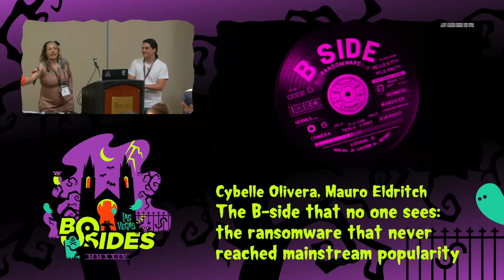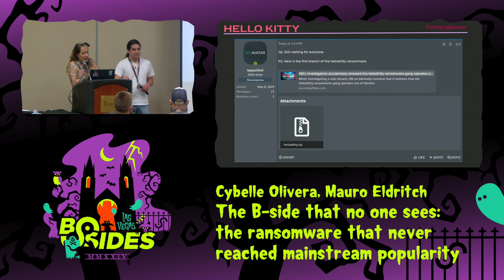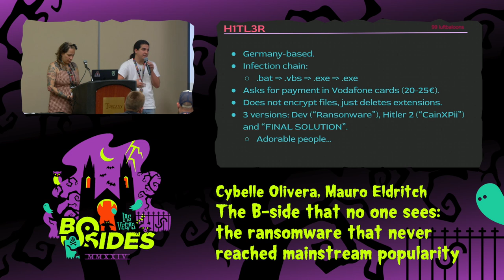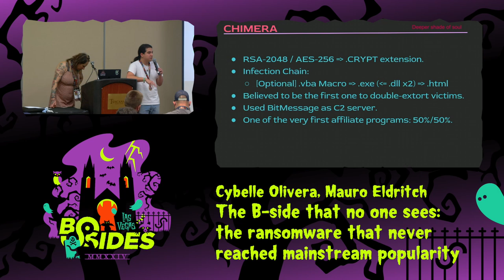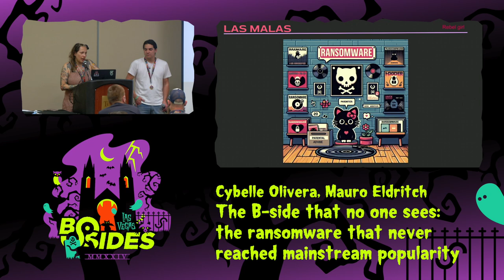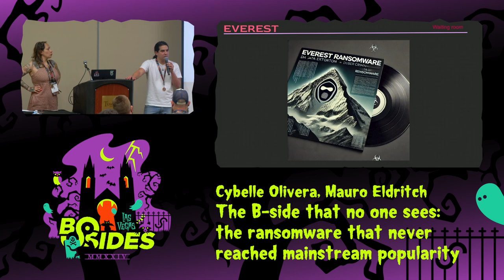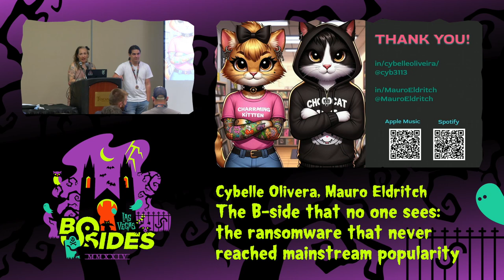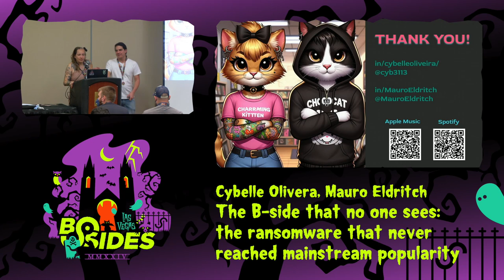GF - The B-side that no one sees: the ransomware that never reached mainstream popularity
Ground Floor, Wed, Aug 7, 20:00 - Wed, Aug 7, 20:45 CDT

There are two inevitable things in life: ransomware and taxes.

Threat actors are always lurking to make a quick buck by deploying ransomware in companies.

While specialized media and security researchers focus on attacks by prominent groups like Lockbit (it's still alive!), and quickly start analyzing the malware, conducting reverse engineering, publishing their findings on vendors' blogs, and presenting talks at major events, countless other threat groups are carrying out their attacks stealthily.

Likewise, there are a multitude of other ransomware groups that have never collected the reward or the glory, despite all the efforts they have made. Some, for lack of money, experience, or even laziness, rent or buy a "Lego" for custom construction, also known as builders, that are not but a copycat version of other malware, others conduct attacks that look like ransomware, act like ransomware but are not.

In this talk, we will discuss these dark ransomware attacks that never succeeded.

Why? Discussing unknown ransomware is essential for proactively understanding the evolving threat landscape and equipping cybersecurity professionals and organizations with the knowledge to defend against a wide range of potential attacks.

People
Mauro Eldritch

Cybelle Olivera